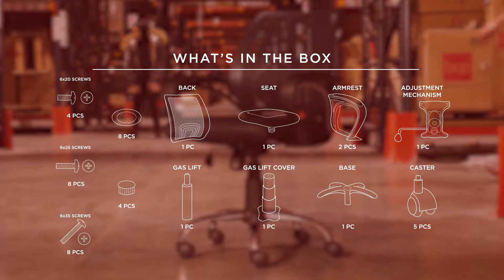Assembly: Mesh Office Chair (SKY1630)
This office chair combines sleek, modern design with quality comfort that raises the bar for office furniture. With breathable mesh fabric and padded armrests, this chair doesn’t sacrifice smart, urban style for maximum support. Perfect for any home office style, the ergonomically curved backrest augments the chair’s smooth, clean lines for a professional, yet comfortable experience.

Instructions
1. 00:24 Assemble the Base
2. 00:51 Attach the Adjustment Mechanism
3. 01:17 Attach the Armrests & Backrest
4. 02:31 Attach the Chair to the Base